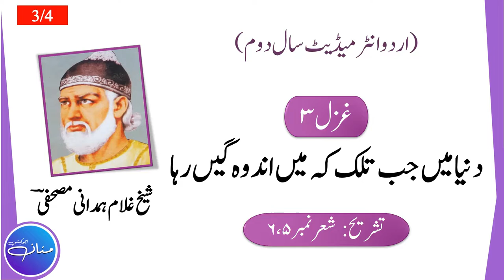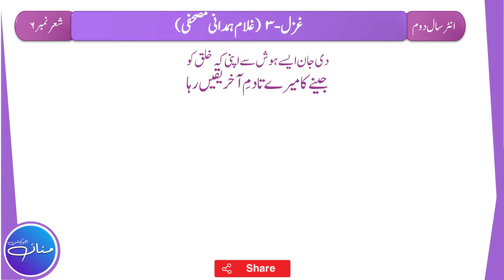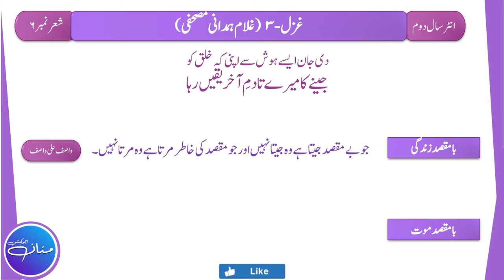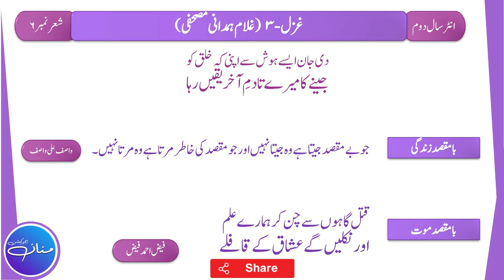2nd Year Urdu Ghazal 3 - Ghulam Hamdani Mushafi Tahreeh ( Part 3/4) by |MANNAN EDUCATION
2nd Year Urdu Ghazal 3 - Ghulam Hamdani Mushafi Tahreeh ( Part 3/4) by |MANNAN EDUCATION|

In this lecture we will learn tashreeh of ghazal no. 3 (Written by Shaikh Ghulam Hamdani Mushafi) stanza no. 5,6 from URDU Intermediate Part 2 (F.A , FSc , ICS , I.Com) Punjab Boards. This is the st Part of the lecture (1/2). It is a humble request, please WATCH and LISTEN complete lecture for best understanding and concepts. Here are the links of other LECTURES of URDU Intermediate Part 2 (F.A , FSc , ICS , I.Com):